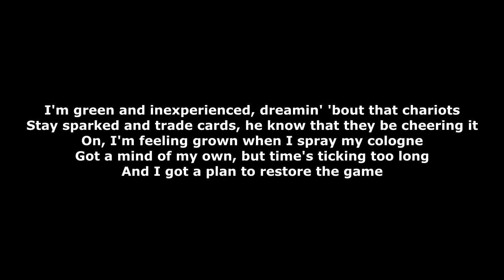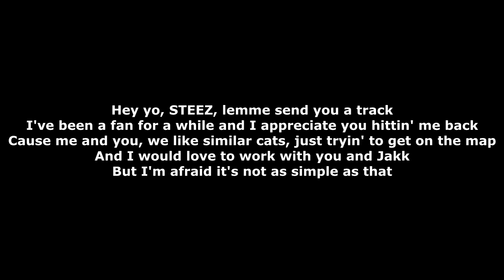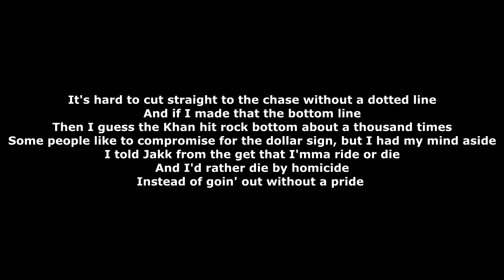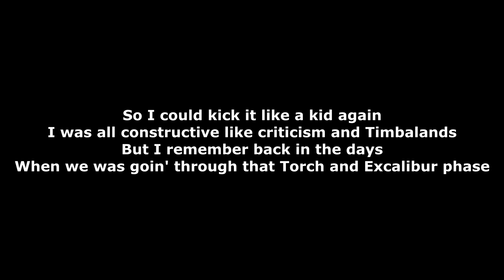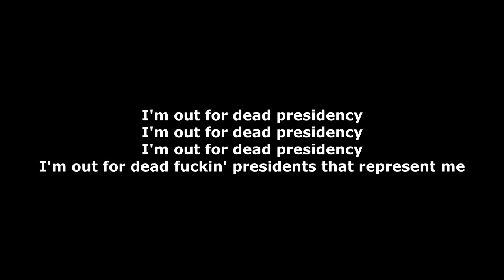Capital STEEZ - Dead Prez (Lyrics & Download)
[Verse 1]
I'm green and inexperienced, dreamin' 'bout that chariots
Stay sparked and trade cards, he know that they be cheering it
On, I'm feeling grown when I spray my cologne
Got a mind of my own, but time's ticking too long
And I got a plan to restore the game
This shit was looking quite critical right before we came
Co and cane flow in that novacane for your open veins
All we need is something medicinal, torch the flame
Third rail skippin' over missin' track
Soundin' like the kicks and claps that filled the gaps for missing tracks
The third kind been real, we just missin' Jack
Food for thought, but I tossed the scraps in a doggy bag
Rehearsin' verses in my head, no iPod
Gave my life to Ja and still can't find a job
So what I'm grindin' for, to put these new Nikes on
Or to hide the scars from the eyes of God

[Hook x2]
Is there heaven for us hip-hop heathens
Big Pop and Pac, even Eazy had 'em leanin'
We all children lookin' for a reason
What do you believe in, betrayal, treason?

[Bridge x2]
I'm out for dead presidency
I'm out for dead fuckin' presidents that represent me

[Verse 2]
Hey yo, STEEZ, lemme send you a track
I've been a fan for a while and I appreciate you hittin' me back
Cause me and you, we like similar cats, just tryin' to get on the map
And I would love to work with you and Jakk
But I'm afraid it's not as simple as that
Cause the symphonies and melodies
Haven't been havin' the same chemistry
The distance fact is only addin' on stress
And it's hard for me to live up to what you expect from me
The yellow tape was a warnin' sign
It's hard to cut straight to the chase without a dotted line
And if I made that the bottom line
Then I guess the Khan hit rock bottom about a thousand times
Some people like to compromise for the dollar sign, but I had my mind aside
I told Jakk from the get that I'mma ride or die
And I'd rather die by homicide
Instead of goin' out without a pride

[Hook & Bridge]

[Verse 3]
Presidents that represent me up on some G shit
Tryin' to stay afloat so long they got me seasick
It's been a good minute since we kicked it
And I'm still hopin' that you come home for a weekend
So I could kick it like a kid again
I was all constructive like criticism and Timbaland
But I remember back in the days
When we was goin' through that Torch and Excalibur phase

[Hook & Bridge]